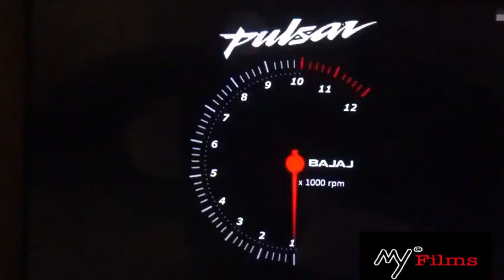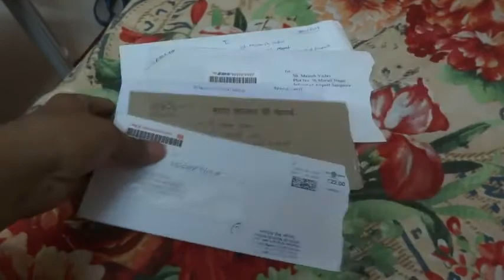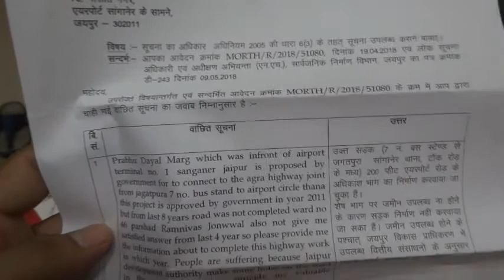RTI reply from (JDA) Jaipur Development Authority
This video is on My previous video in which I apply a RTI for a Highway then the final authority reply me in sensible answer against my RTI.